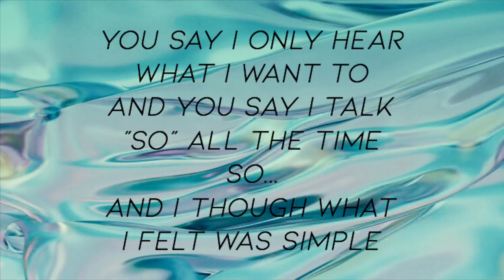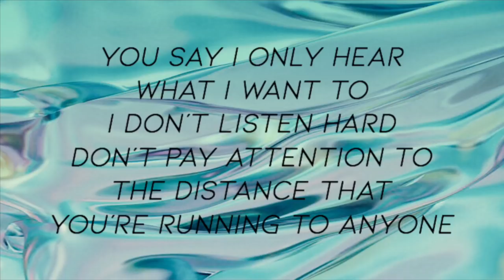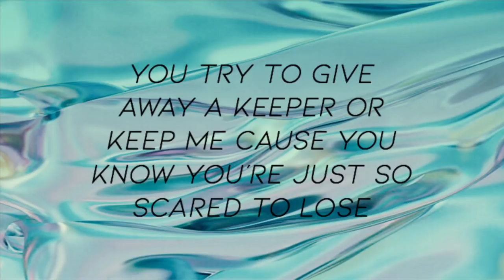“Stay” Lyrics - Annie LeBlanc (cover) from Chicken Girls: The Movie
🚨 THE CHICKEN GIRLS MOVIE IS OUT!!! 🚨 what was your favorite part? Annie covered “Stay” by Lisa Loeb in the movie. Personally, the ending still has me shook and a little bit sad that Hannie is over 😪 but maybe it’s for the best. Anyway, hope you enjoy this new video and stay tuned for more (especially when season 3 comes out in the fall of this year!) maybe I might even do a cover of one of the Chicken Girls songs, myself... 🤔🤫 bye!!!